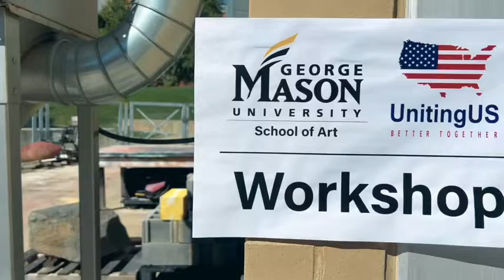Uniting US and GMU Sculpture Workshop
Preview our newest arts engagement programming with Uniting US and George Mason University School of Arts! Do you want a chance to attend a Uniting US and GMU Art Experience Workshop?